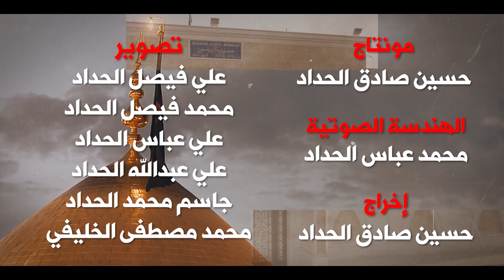السيد موسى البلادي البحراني ليلة ١ صفر ١٤٤٥هـ